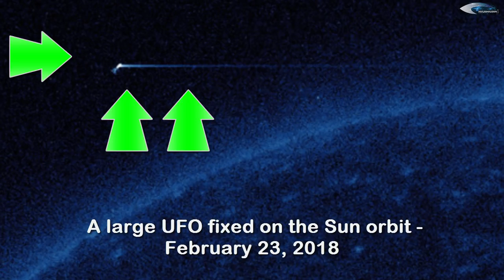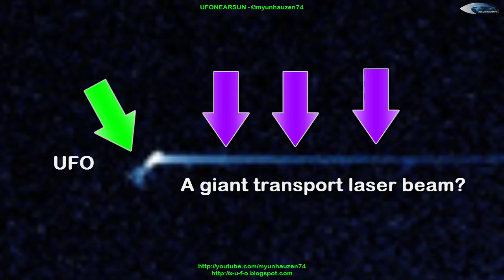A large UFO fixed on the Sun orbit - February 23, 2018 (НЛО возле Солнца)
A large UFO fixed on the Sun orbit - February 23, 2018 Any of you can help this channel to acquire a large telescope and the opening of direct online access to space to anyone who wishes without interference from the government and scientists:
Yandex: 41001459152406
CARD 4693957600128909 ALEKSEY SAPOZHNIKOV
Look for updates on this channel. People should know the truth that hides NASA. If you want, you can help this channel.